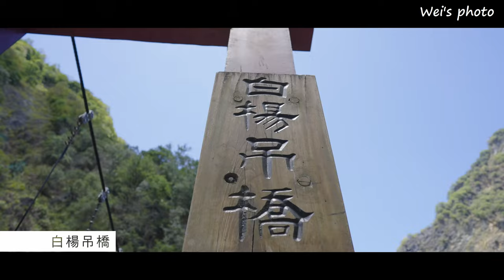花蓮旅遊Vlog .白楊吊橋/水濂洞瀑布/美侖大飯店 day1, shot on Sony A7S3 / SEL24F14GM/ CRANE M2-S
My Camera : Sony A7SIII / DJI Action2
My Lens: SEL24F14GM
My Stabilizer: ZHYUN CRANE M2-S / DJI RS3
My Drone: DJI AIR2S
Honestly (Feat. Ashley Alisha) - Henry Young